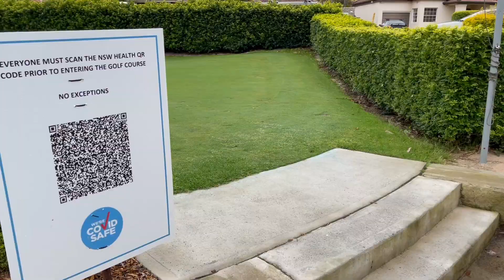Our First Golf Vlog!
Join Nick and Jonathan on their amateur golf journey. With the first 3 hole golf vlog at Beverley Park Golf Course, Sydney, Australia.